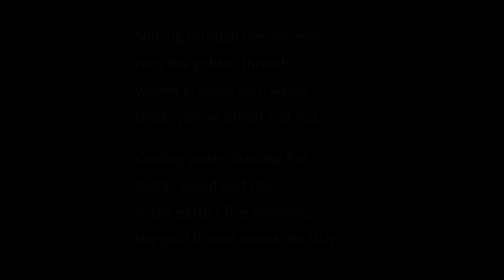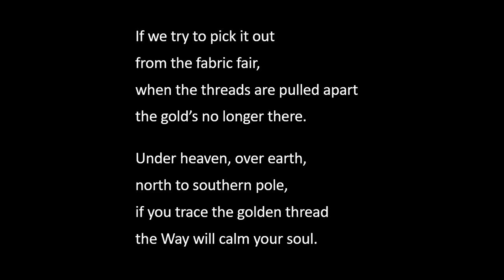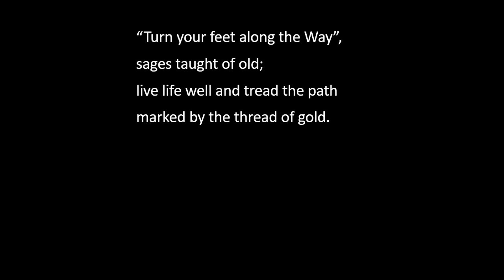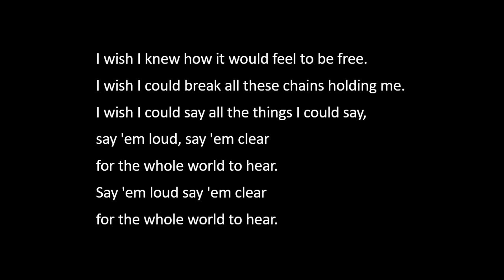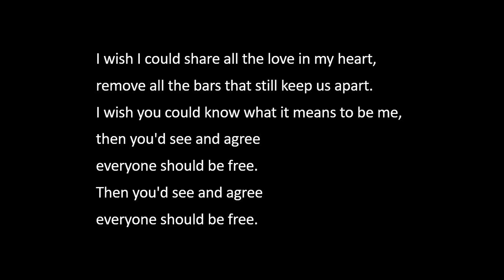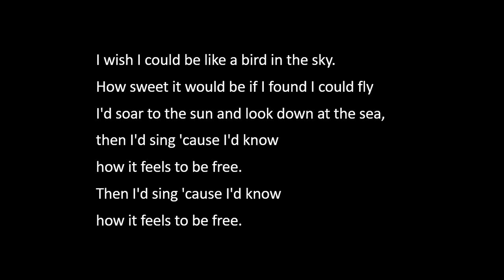‘Soul Restoration for the World Weary’ - Sunday Service, 12th March 2023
A service titled ‘Soul Restoration for the World Weary’, led by Rev. Sarah Tinker, with a reading from Julia Alden, and music performed by Abby Lorimier and Peter Crockford.